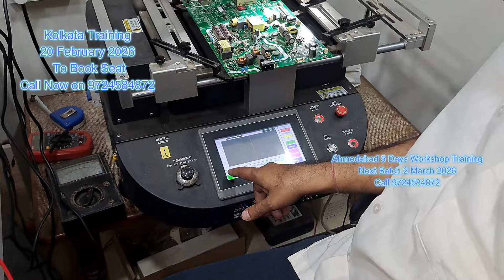SANSUI LED TV Repair: Dead TV Fix (5800-A9K53G-1PXX Board)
In this video, we diagnose and repair a dead SANSUI LED TV with the power supply board model 5800-A9K53G-1PXX. If your Sansui TV won't turn on or has no power, this tutorial will guide you through the troubleshooting steps and the specific component-level fix. This comprehensive guide covers common causes like a flashing red light due to a short circuit, often in the power supply capacitors.
Welcome to Magiccare Electronics! We provide expert training and guides on repairing TVs, laptops, and more.